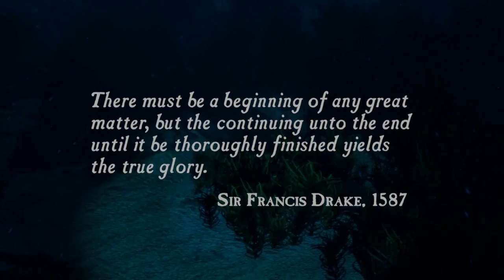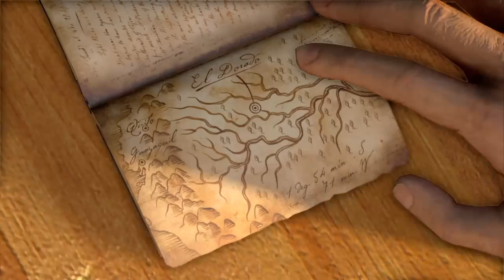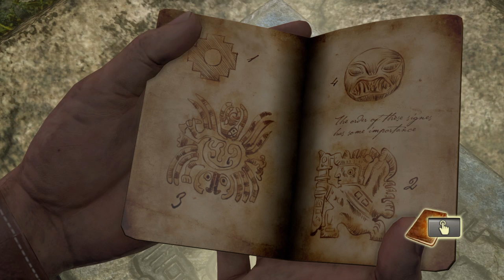Let's plays of Uncharted: Drake's Fortune Part 1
Hello this is So118raya SA here and my goal is to become a Youtuber not just a Youtuber I want to be a role model for only good reasons and yes my videos have a lot of cussing and mature games but there will be videos I want to talk about and also give advice if they have similar problems. I'm a gamer girl but I'm not a pro gamer I just like to play games but I will be completive when it comes to racing I'll do what ever it takes to win. ill be doing Role Plays(mature), Let's Plays(slightly mature depends on the games I play or me with my words), Speed Paints(some can be mature) Funny Moments(some can be mature), and Skits(Mature). ill will be doing shout outs for those who subscribe to me but I'll never do a give aways because its a waste of my time.
My second goal is to use the YouTube money so I can make better videos and go to college so I can be a psychiatrist to help people with mental problems just like me.
Sincerely, So118raya SA  -2017